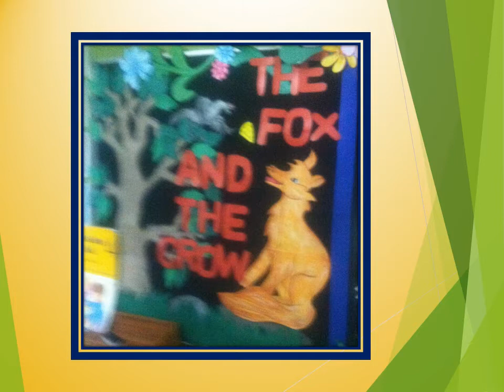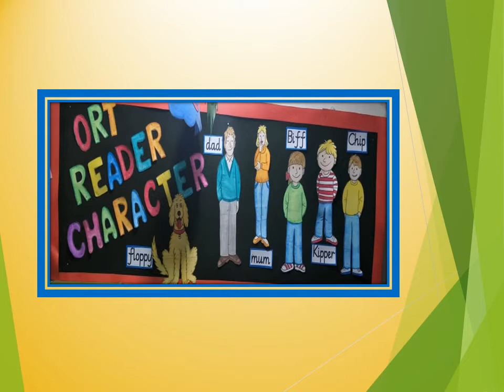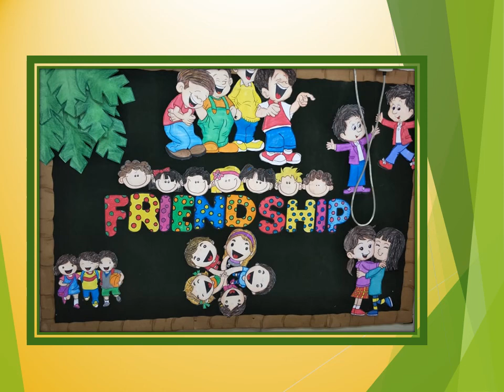Board and border ideas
Class decoration ideas .